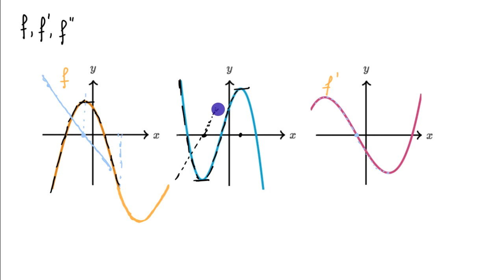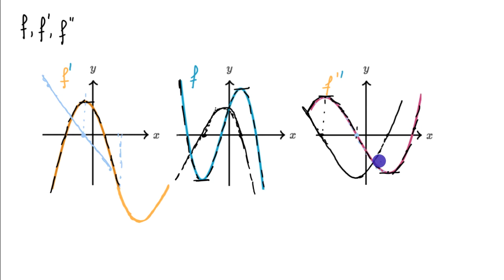Relação de f, f' e f'' graficamente - Khan Academy em português (12.º ano)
Vídeo original: Connecting f, f', and f'' graphically